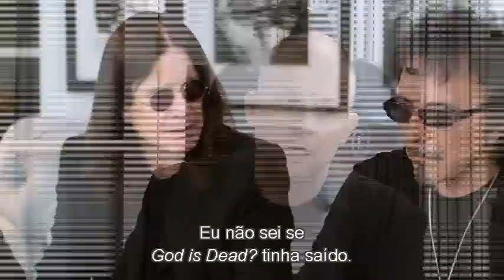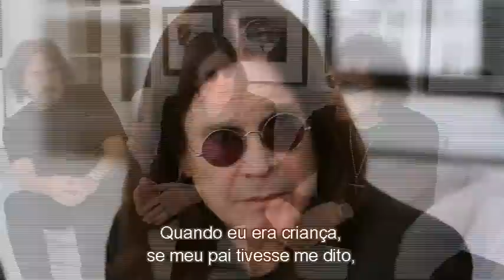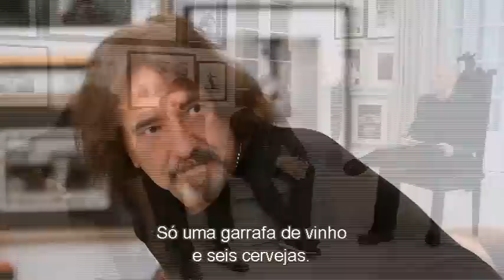Black Sabbath Entrevista 2013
Entrevista do Black Sabbath em 2013.